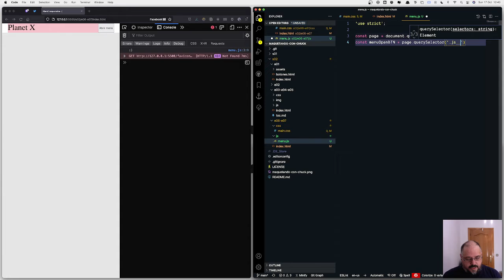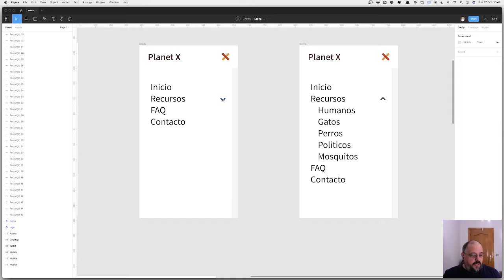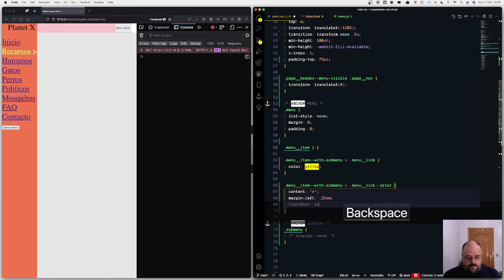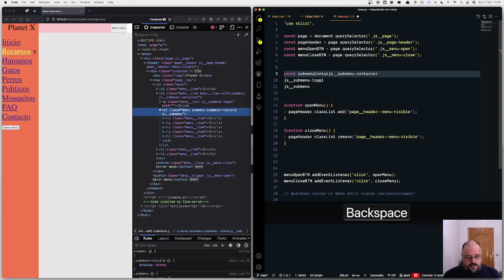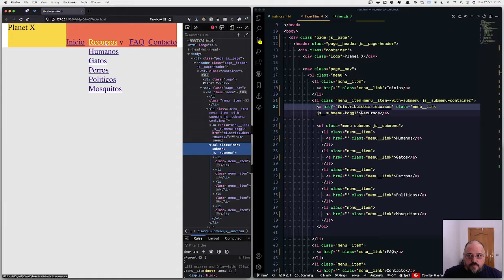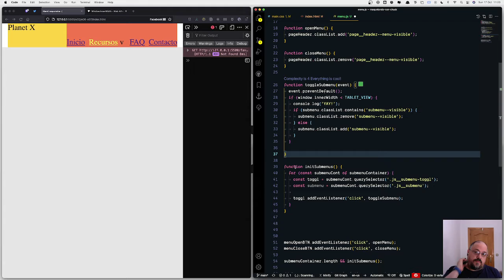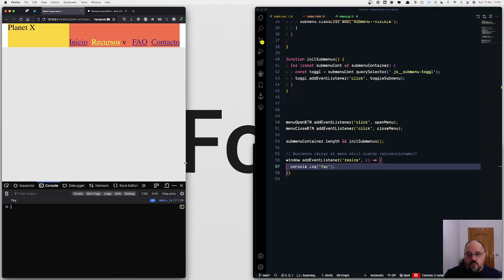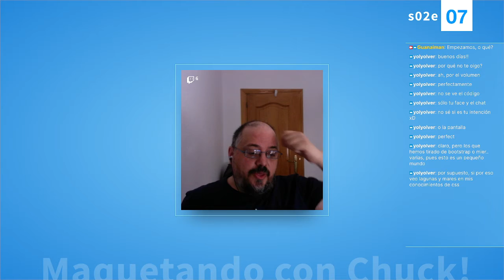s02e07 - Menú (2) | Maquetando con Chuck!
Hoy rematamos el menú responsive, vamos a que funcione como un menú de verdad y dejarle el js básico puesto... Te bajas a maquetar?